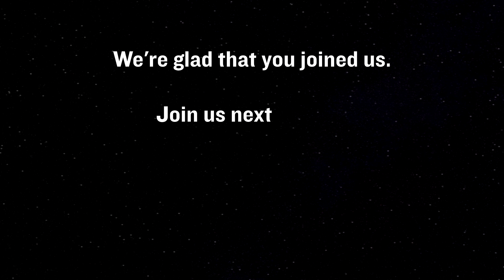21 April 2024 | 2 Corinthians 8:1-15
21 April 2024, Rich Hall, Generous Giving (1)